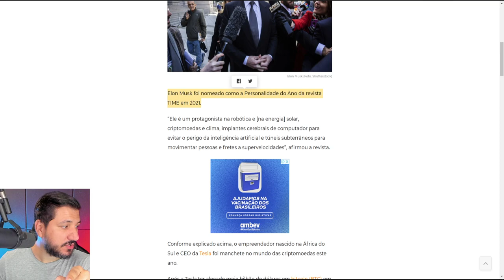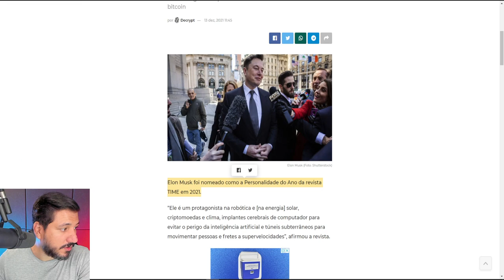AS VEZES FICO ESPANTANDO COM A BURRICE DAS PESSOAS...